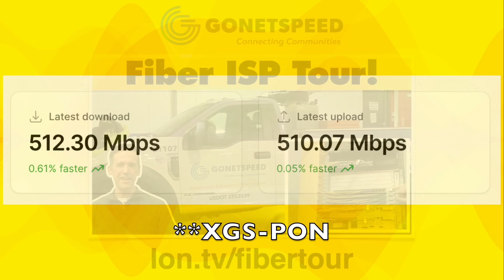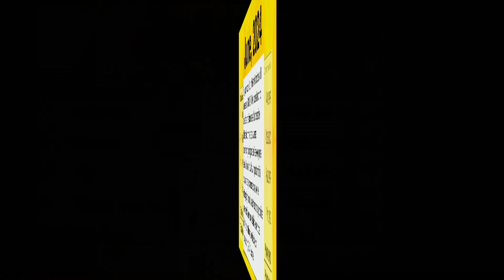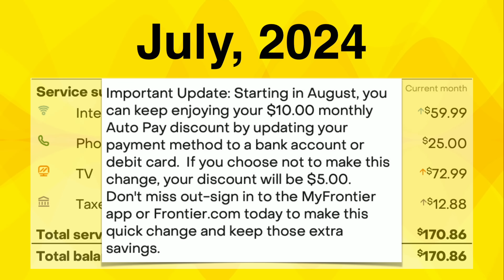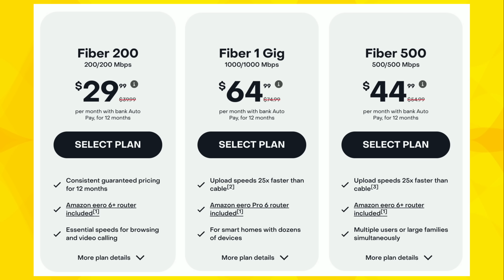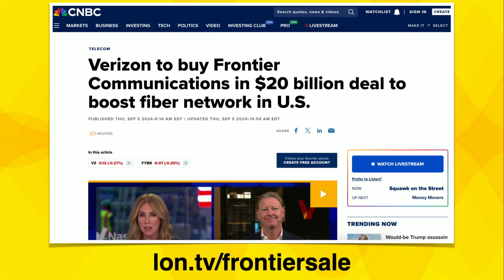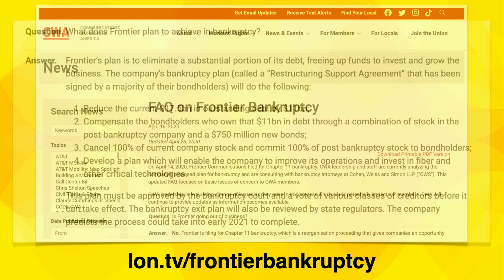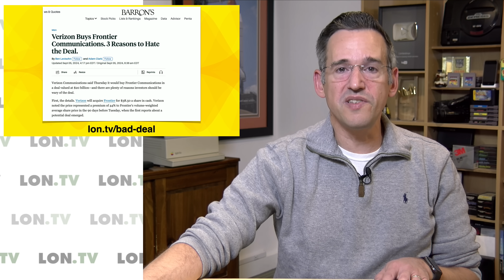Frontier Fiber 2 Years Later: Keep an Eye on the Bill!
- A number of people have commented on my prior Frontier Fiber reviews about how well the service is holding up a year or two later. The good news is that it has been very fast and reliable.

VIDEO INDEX:
00:00 - Intro
00:35 - Supporter Thank Yous
01:05 - Service Quality Two Years Later
02:29 - YouTubeTV Update
03:26 - Billing Increases
05:39 - Current Service Tiers
08:05 - Verizon Buying Frontier?